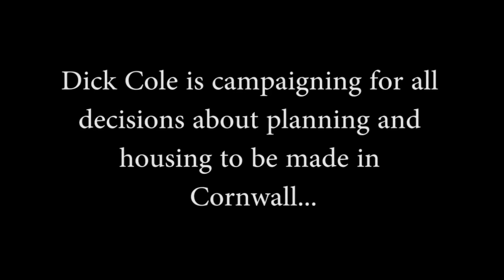Dick Cole and Ed Rowe discuss planning in Cornwall (2015)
This video was produced in 2015, but is as relevant now as it was then.
Dick Cole is continuing to campaign for all decisions about planning and housing to be taken in Cornwall.